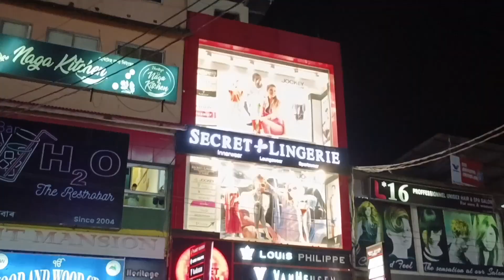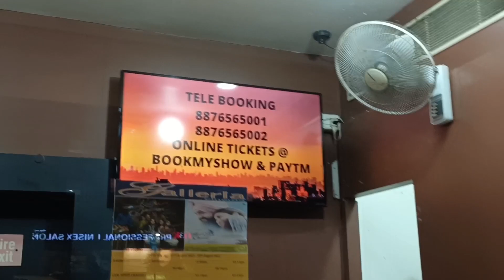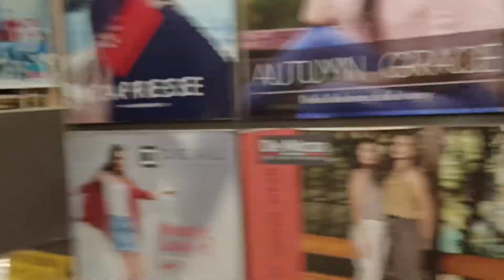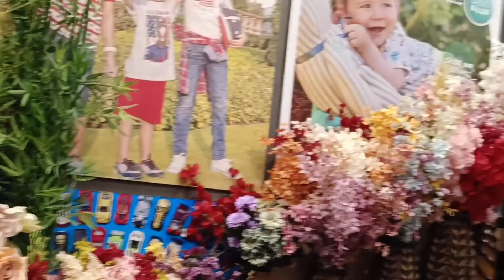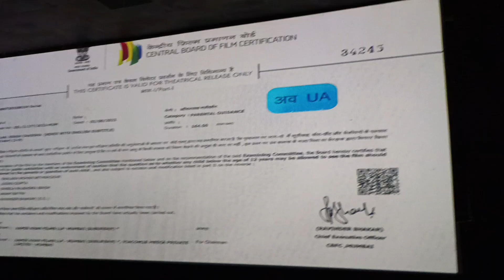Chalo Aaj thoda Chil karte Hain